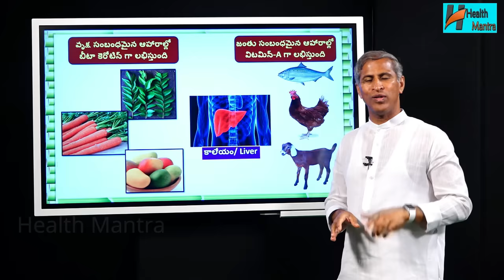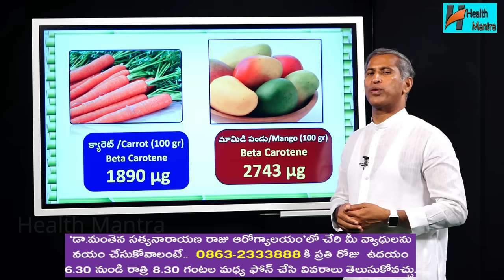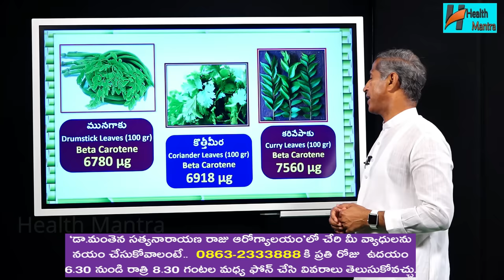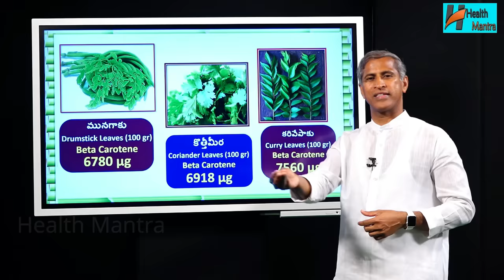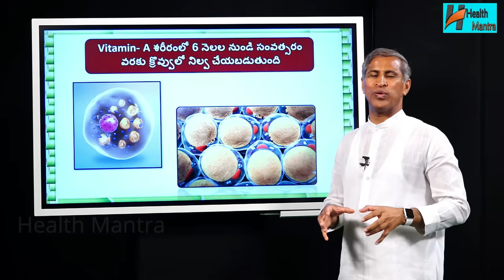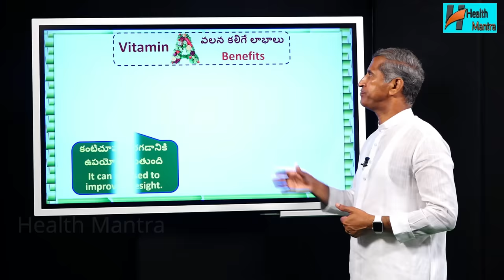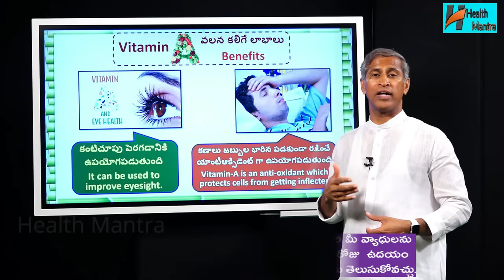కంటి చూపును మెరుగుపరిచే ఈ 3 ఆకులు | Kanti Choopu Sarigga vundalante | Manthena Tips | Health Mantra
మీ ఆరోగ్య సమస్య ఏదైనా, ఎలాంటి వ్యాధికి అయినా పరిష్కారం కావాలనుకుంటున్నారా.. డా. మంతెన సత్యనారాయణ రాజు గారి ఆశ్రమంలోని ప్రముఖ నేచురోపతి డాక్టర్లు మీకు అందుబాటులో ఉంటారు. ఎలాంటి ఆహారం తీసుకుంటే మీ వ్యాధులు, అనారోగ్య సమస్యలు తగ్గి పోతాయి.. ఎప్పటికప్పుడు సూచనలు, సలహాలు అందిస్తారు... ప్రతి రోజు ఉదయం 7 గంటల నుంచి రాత్రి 9 గంటల మధ్య ఫోన్ నెంబర్ 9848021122 కి ఫోన్ చేసి మీ సమస్యలకు పరిష్కారాలు తెలుసుకోవచ్చు. దీంతో పాటు  డాక్టర్ మంతెన సత్యనారాయణ రాజు గారి ఆశ్రమంలో ట్రీట్ మెంట్ వివరాలు తెలుసుకోవాలనుకుంటే  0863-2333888 కి ప్రతి రోజు ఉదయం 6 గంటల నుంచి రాత్రి 8.30 గంటల మధ్య ఫోన్ చేసి వివరాలు తెలుసుకోవచ్చు.
మరిన్ని ఆరోగ్య సలహాల కోసం మా ఛానెల్ ను సబ్ స్ర్కైబ్ చేసుకోండి

Manthena Satyanarayana Raju Speaks About Avitamin Diet.Dr MAntena Satyanarayana raju Diet for Avitamin. Dr Manthena Satyanarayana Raju Arogyalayam in Vijayawada is one of the biggest Nature cure hospital in India established by Dr. Manthena Satyanarayana Raju.

Fastest Increase Of Eye Sight,
Kanti Choopu Telugu,
Kanti Choopu Peragalante,
Kanti Choopu Chitkalu,
Kanti Choopu Ayurveda,
Kanti Choopu In Telugu,
Eyesight,
Eyesight Improve,
Eyesight Problem,
Eyesight Telugu,
Eyesight Diet,
Telugu Health Tips,
Telugu Health Videos,
Latest Telugu Health Videos,
Telugu Healthy Food,
Telugu Health Care,
Telugu Healthy Diet Plan,
Mana Arogyam,
Good Health,
Health Tips,
Telugu Health And Beauty,
Good Health,
Manthena Satyanarayana Raju Videos,
Dr Manthena Satyanarayana Raju,
Health Mantra,